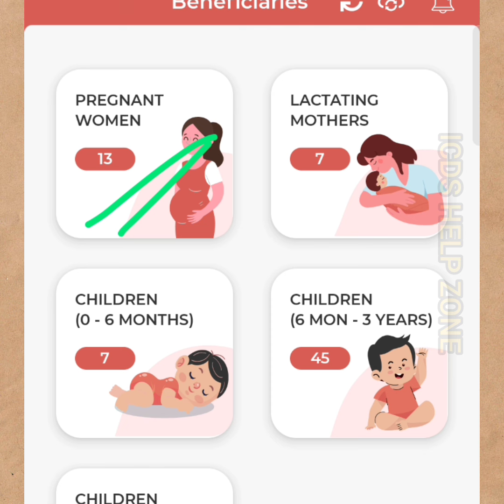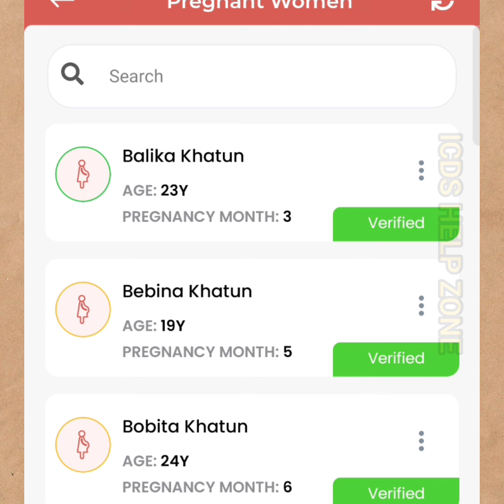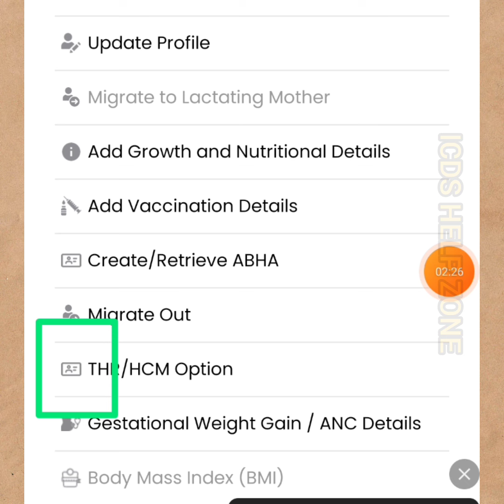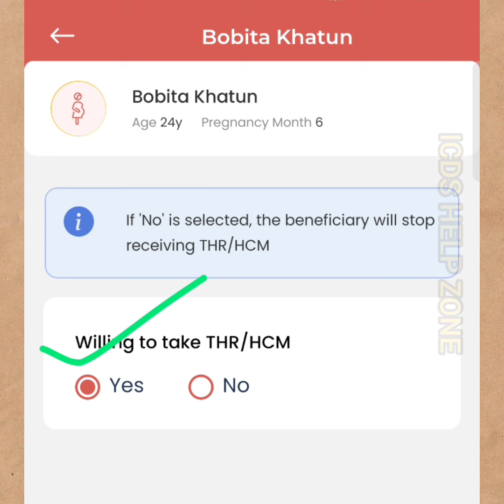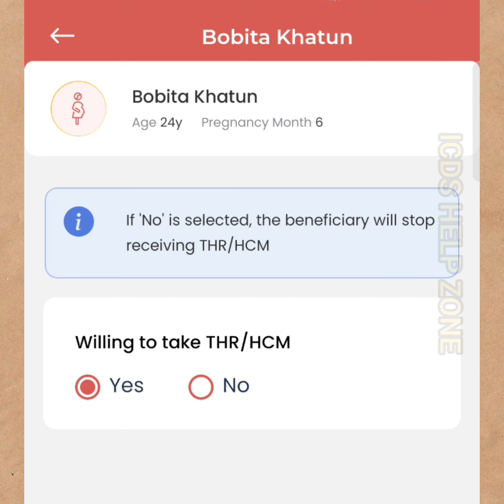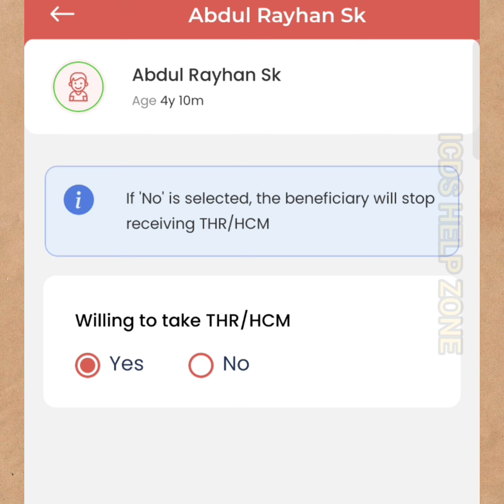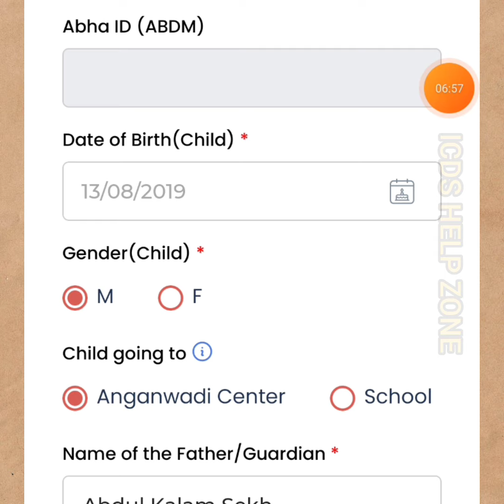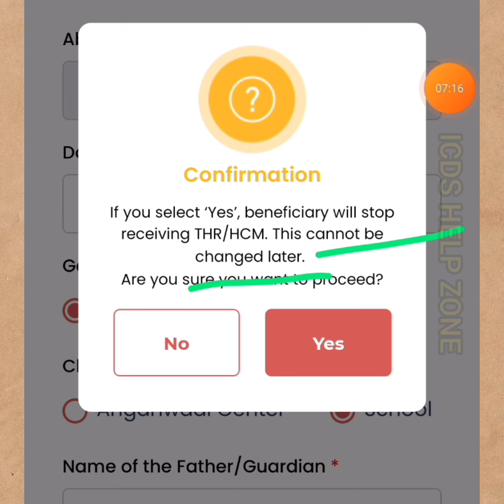ডেলি ট্র্যাকিং এ বেনিফিশিয়ারিকে না দেখালে কি করবেন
কোনো বেনিফিশিয়ারি কে ডেলি ট্র্যাকিং এ HCM না দিতে পারলে কি করবেন জানুন .

🖌️ Benificiyari Registration Request কি ভাবে যে কোনো সেন্টারে বেনিফিশিয়ারি নিজেই পাঠাবে.

🖌️ Benificiary রেজিস্ট্রেশন রিকোয়েস্ট Accept কিভাবে করবেন .

🖌️ Benificiary রেজিস্ট্রেশন Reject কি ভাবে করবেন .

🖇️ WB Poshan Tracker What's group link 🖇️